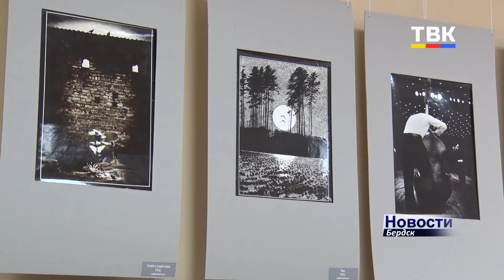Бердчанин Андрей Лашков: не только о фотографиях, но и о разведении королевских рыб